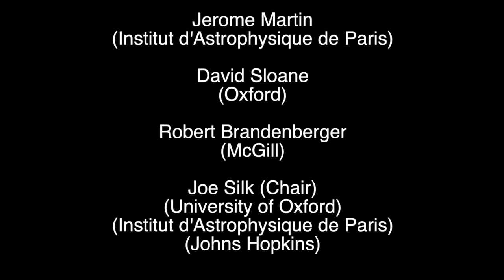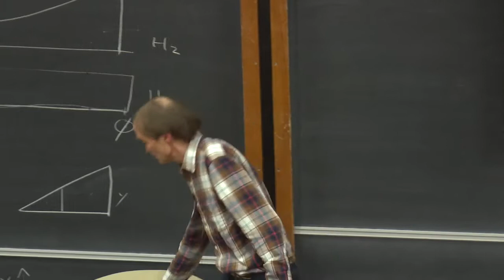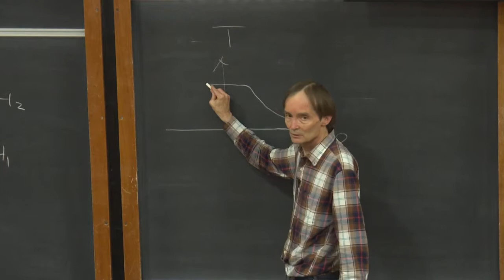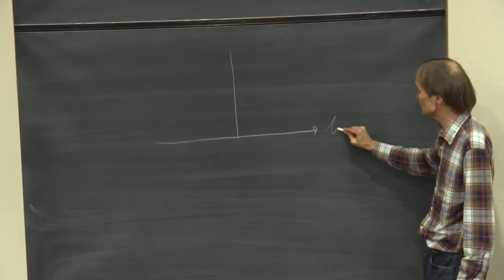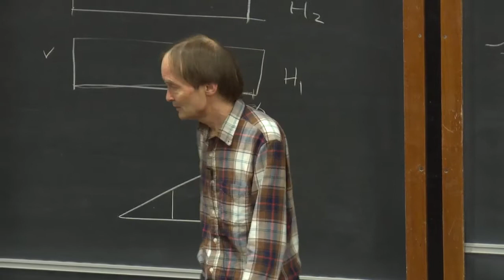Panel on Inflation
Professor Joe Silk talks with Professor Robert Brandenberger, Professor Jerome Martin, and Dr. Dave Sloan about the current state of research and controversies surrounding inflation. They discuss the possibility of connecting inflation to string theory and the likelihood of the initial conditions required by inflationary models. This discussion was conducted at the Dennis Sciama Theatre at the Denys Wilkinson Building, Oxford, on March 14, 2017.